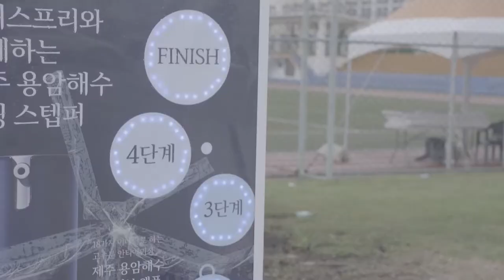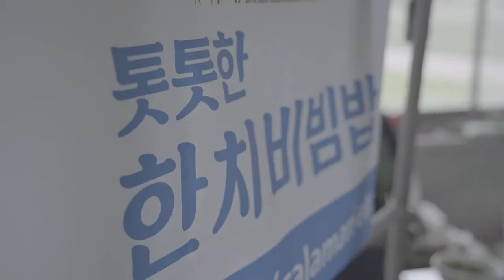[JEJU OLLE WALKING FESTIVAL] 2016 제주올레걷기축제 스케치 영상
[JEJU OLLE TRAIL]
2016 제주올레 걷기축제 스케치 영상 입니다.

제주올레는 걷는 사람이 행복한 길
길 위에 사는 지역민이 행복한 길
길을 내어준 자연이 행복한 길을 목표로
 ‘놀멍 쉬멍 걸으멍 고치 가는 길’
(놀면서 쉬면서 걸으면서 함께 가는 길) 입니다.

제주올레의 가장 큰 축제!
한국을 넘어서 전세계 올레꾼들이 애타게 기다리는 제주의 가을!
2017년 올해에도 제주올레 걷기축제는 계속 됩니다.

사전참가신청 마감:  9월 30일(토)